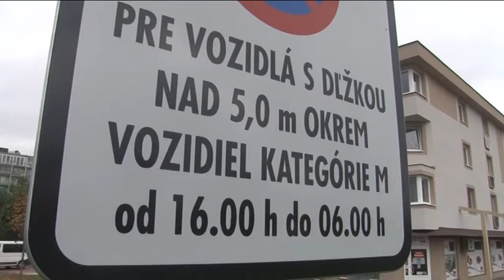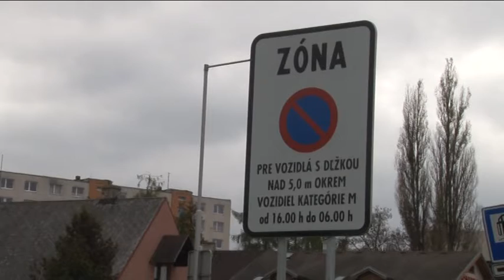Dodávky musia preč